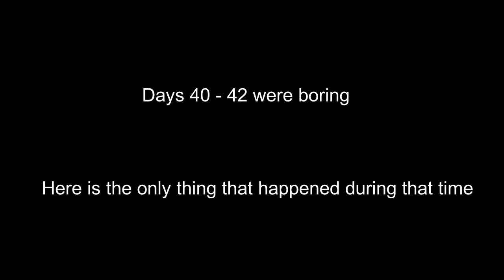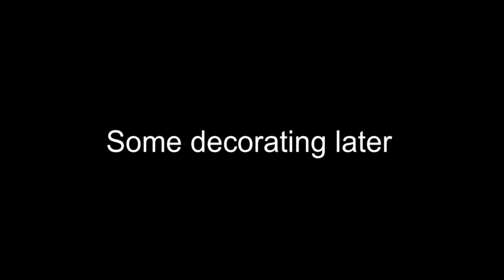Carla-Lalla goes to Hogwarts - Cat Cafe Manager [9]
Witches are great

Sinopse from Steam:

Travel to the sleepy village of Caterwaul Way and rebuild your grandmother's cat cafe. Renovate your restaurant, befriend the local cats and townsfolk, forge lasting friendships, unravel catty mysteries, and build a home for dozens of unique felines!